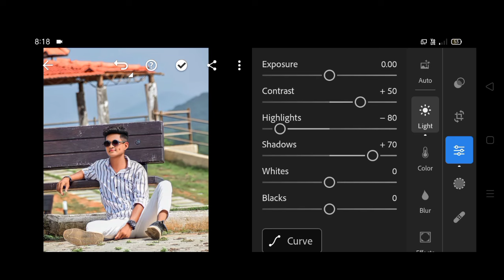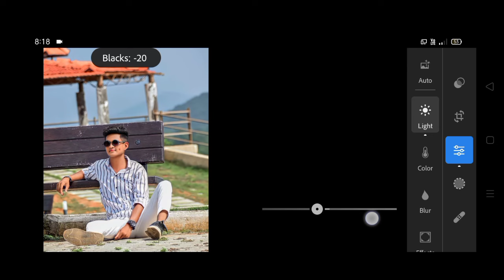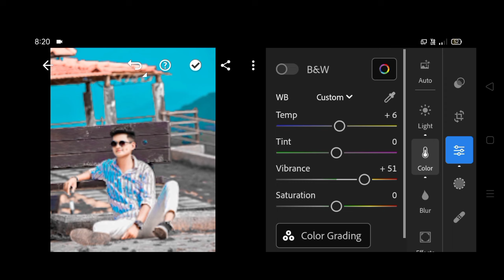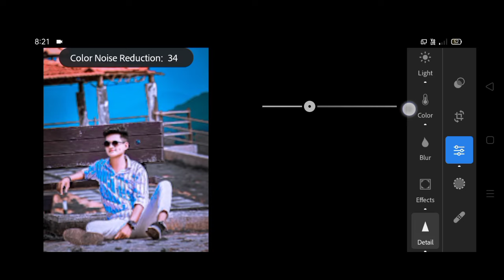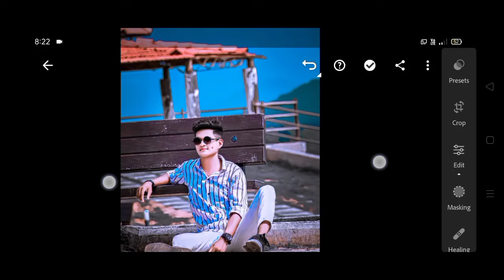Lightroom Aqua And Orange Tone Photo Editing Tutorial | Lr Free Preset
Your Queries 👇

lightroom editing
lightroom tutorial
photo editing
lr photo editing
lightroom
lightroom retouching photo editing
lr editing
editing
lightroom pastel colour editing
lightroom presets
pastel color photo editing lightroom
adobe lightroom
lr photo editing
lr editing
lr editing
lr
lightroom editing
lr edit
lr preset
black edit
black editing
black photo edit
brown preset
lightroom download
lightroom edit
lr background
photo edit
photo edit lightroom
photo editing
photo editing telegu
photo editor